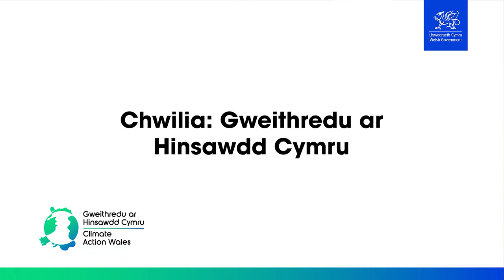Climate Action Wales Wastesavers_Welsh